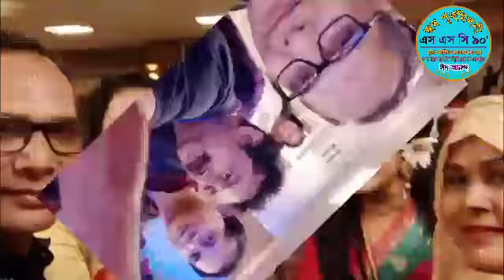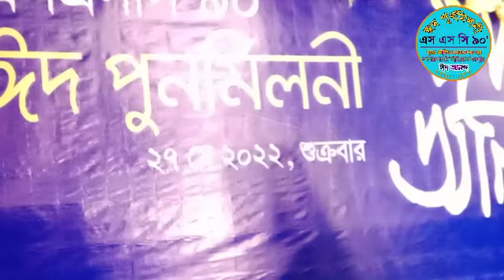ঈদ পুনর্মিলনী \ S.S.C 90' \ EID REUNION \ DATE 27.05.2022 \ টোকিও কনভেনশন হল \ জাপান গার্ডেন সিটি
আসসালামু আলাইকুম অরহমতুল্লাহ অবরকাতুহু।
আমরা এস এস সি ৯০' এর পোলাপাইন

এস এস সি ৯০' ঈদ পুনর্মিলনী
স্থানঃ টোকিও কনভেনশন হল, জাপান গার্ডেন সিটি।

দেখুন সবাই আর উপভোগ করুন,আমাদের সকলের অংশগ্রহণের অনুষ্ঠানটি...

"KHK VISION BD"

Video make & Release date: 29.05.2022. Sunday.

No Claim :

I have no claim for anyone. So you can download copy or submit your channel.

PLEASE ::
LIKE COMMENTS SHARE &
My Channel :
KHK VISION BD